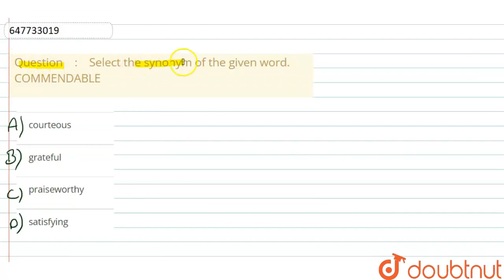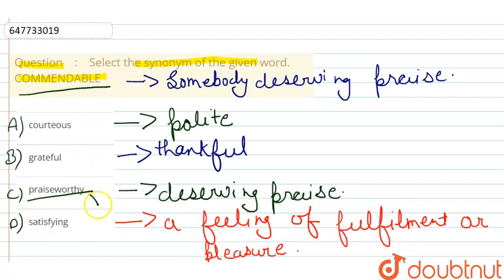Select the synonym of the given word.COMMENDABLE | CLASS 14 | SSC CPO 12TH MARCH 2019 SHIFT 2 PR...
Select the synonym of the given word.COMMENDABLE
Class: 14
Subject: ENGLISH
Chapter: SSC CPO 12TH MARCH 2019 SHIFT 2 PREVIOUS YEAR PAPER
Board:GOVT

👉 Have Any Query? Ask Us.